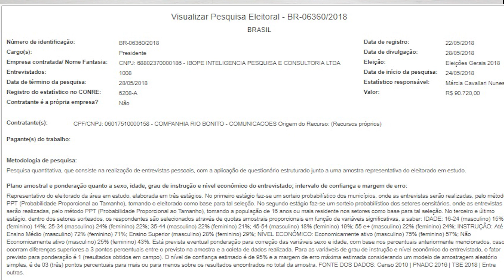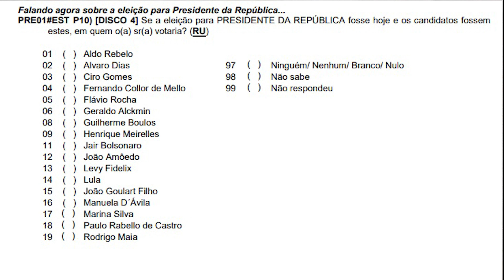Lula subirá na pesquisa Ibope desta semana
O Blog da Cidadania recebeu informações sobre sondagem via tracking de um grande instituto de pesquisa mostrando disparada “espantosa” das intenções de voto no ex-presidente Lula. O parecer em tela cita a greve dos caminhoneiros como mobilizadora de uma tsunami lulista que deve aparecer parcialmente em pesquisa a ser divulgada na semana que entra.
A situação caótica dos últimos dias materializou no Brasil um fenômeno esperável, mas que, agora, deverá ser traduzido por pesquisas de intenção de voto.